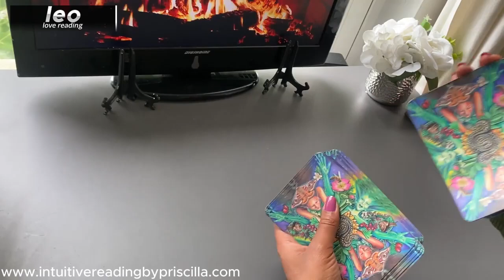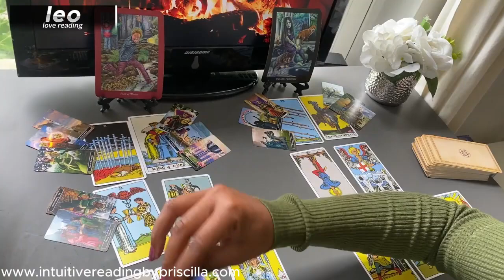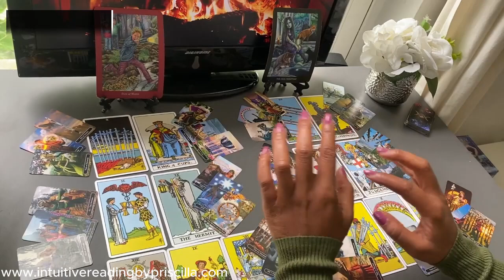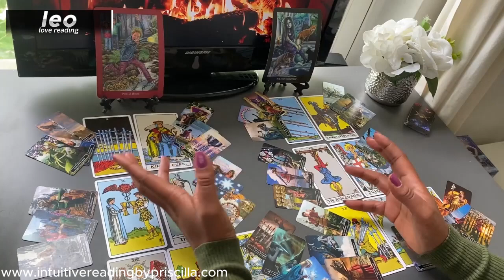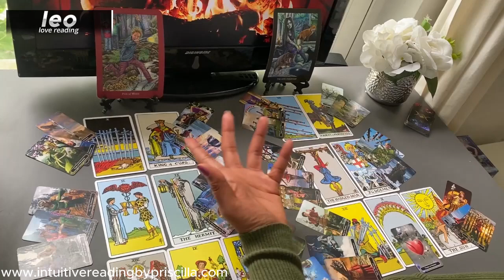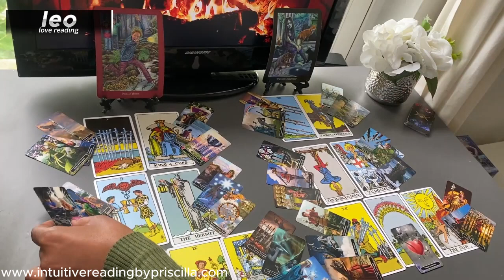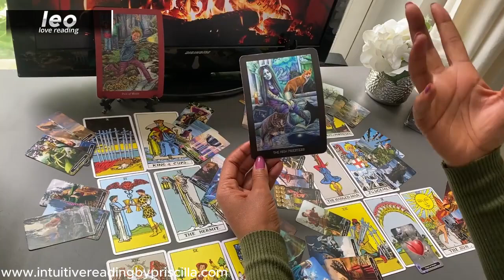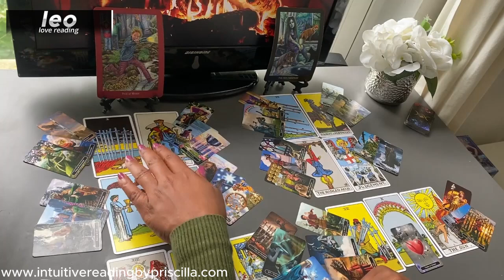Leo ♌️ The SURPRISING Twists and TURNS - RE-UPLOADED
👉🏾2:35  START of LEO Love Tarot Reading

Monday Scorpio/Aquarius
Tuesday Gemini/Libra
Wednesday Pisces/Capricorn
Thursday Cancer/Virgo
Friday Sagittarius/Taurus
Saturday Leo/Aries